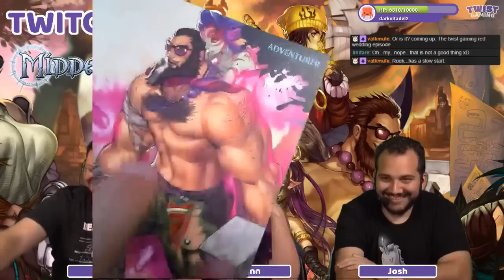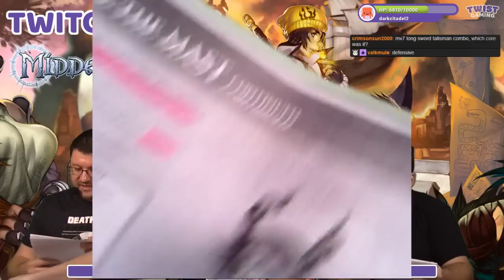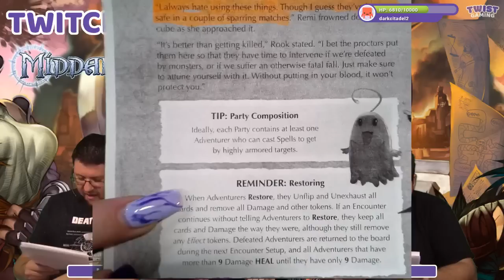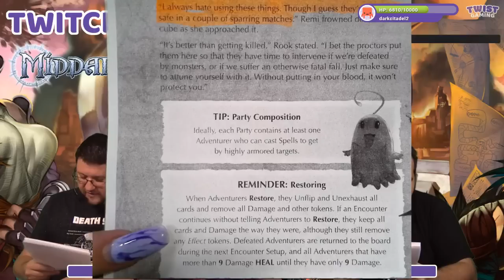Twitch Plays Middara - Pt 1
Join the Twist crew as they journey into the world of Middara.

Players
Nightingale - Twitch
Zeke - Matt
Remi - Ann
Rook - Josh

Want to see everyone's setups, you can check them out

Live streams are every Wednesday at 8pm ET!